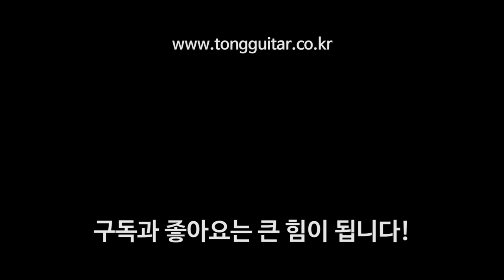기타 픽업에 이어폰을 바로 연결할 수 있나요? By 통기타이야기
2019년도 이제 마지막이네요!
통기타이야기와 함께해주셔서 감사합니다.

2020년에는 우리 모두 좋은 일이 가득하길 기도합니다^^